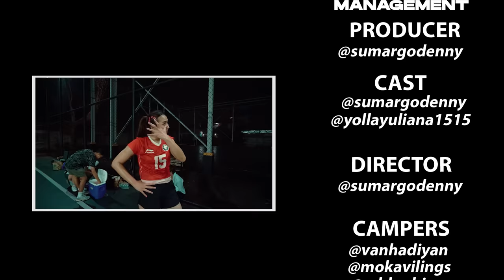BIDADARI VOLLY INDONESIA BERHASIL TAKLUKAN PEBASKET SOMBONG !! AUTO SALTING !!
Mau sepatu keren dan kece kayak bang densu buruan beli di